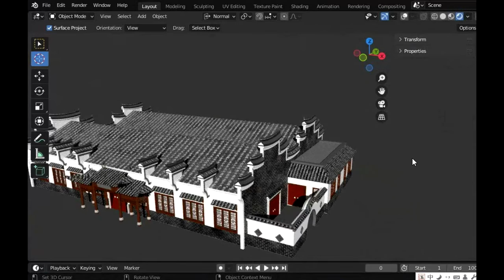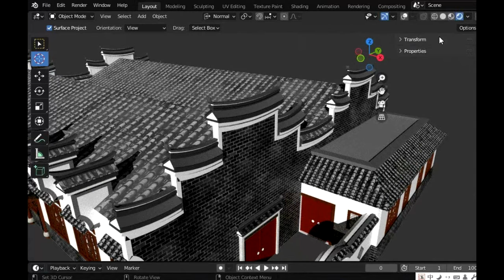我准备在Blender里制作古代江南水乡的场景